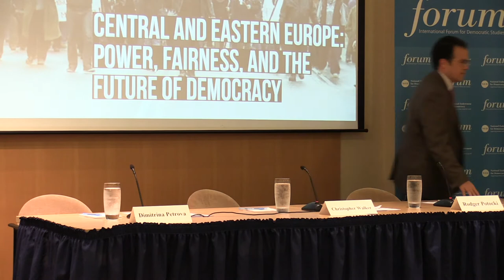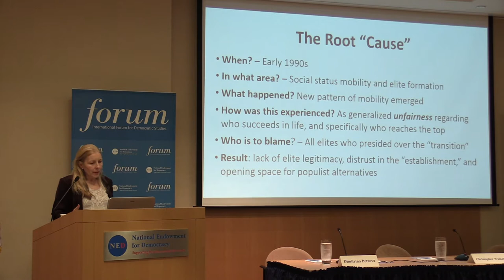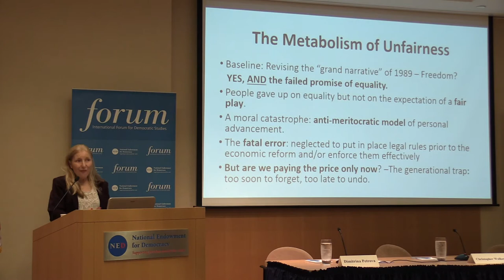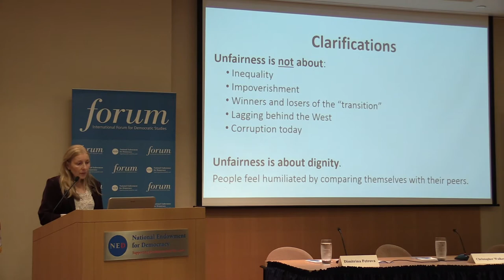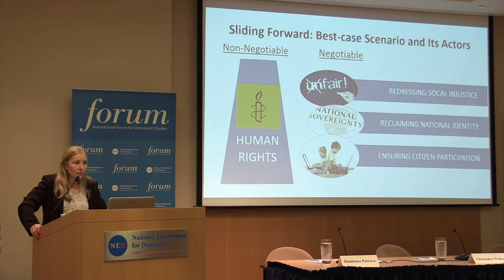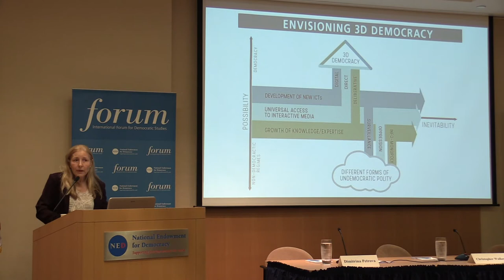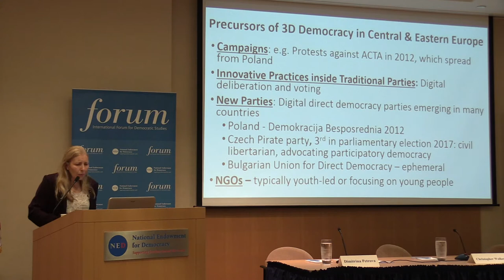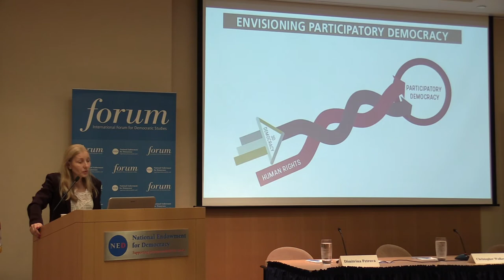Central and Eastern Europe: Power, Fairness and the Future of Democracy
After the revolutions of 1989, Central and Eastern Europe was an exciting place to watch, with democracy seemingly poised to take root. Yet, nearly thirty years later, Westerners who had invested so much in promoting democracy in the region look in disbelief at the reemergence of illiberal politics. A flurry of explanations about this “backsliding” of democracy have been cited, with some observers stressing global trends while others cite the gravitational pull of the communist past. In her presentation, Bulgarian human rights defender Dimitrina Petrova offered an alternative explanation of the celebrated but misconceived idea of “transitions to democracy,” as well as some reflections on the current political landscape in Central and Eastern Europe. She assessed the transformative potential of civic activism in the region and asked if democratic values and human rights are still shaping young people’s aspirations for a better world. She concluded by providing insights into where activism in the region might go next. Rodger Potocki offered comments.

Featuring:

Dr. Dimitrina Petrova, Reagan-Fascell Democracy Fellow

With comments from:

Roger Potocki, Senior Director for Europe, National Endowment for Democracy
Moderated by:

Christopher Walker, Vice President for Studies and Analysis, National Endowment for Democracy

Dr. Dimitrina Petrova is a Bulgarian human rights defender and political analyst. Before returning to Bulgaria in early 2017, she was executive director of the Equal Rights Trust, a London-based NGO she established to promote a holistic approach to nondiscrimination and equality worldwide. From 1996 to 2006, she was based in Hungary, where she served as the founding Executive Director of the European Roma Rights Centre. In parallel, she taught human rights politics and other subjects at the Central European University. In 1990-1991, she was a member of the Bulgarian Parliament, to which she was elected as a result of her activism in Bulgarian dissident groups under communism. As an MP, she participated in the drafting of the 1991 Constitution. She has conducted in-depth research projects in more than 60 countries around the world, and her writings include over 100 publications on political and social issues, human rights and equality. She has also served as an editor of two journals and of a series of thematic and country reports. She holds a PhD from the University of Sofia.

Rodger Potocki is senior director for Europe at the National Endowment for Democracy, where he has served for more than 29 years. Rodger oversees NED’s grant-making programs in Ukraine, Belarus, Moldova, the Balkans and Central Europe. He has written frequently on political developments in Central and Eastern Europe, and taught the history of the region at Georgetown University. He holds an MA in Russian and East European Studies from Yale University and was a Fulbright Scholar at Jagiellonian University in Poland.